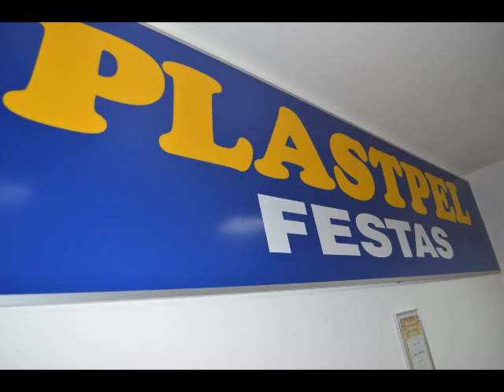IVAIPORÃ Seu Ademir fala da inaguração da Plastpel Festas, de Ivaiporã julho de 2016